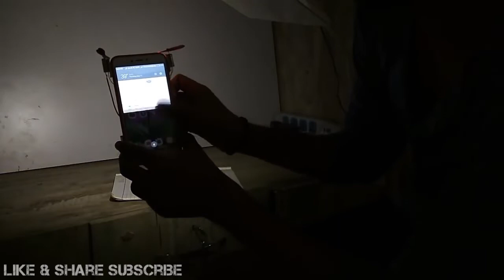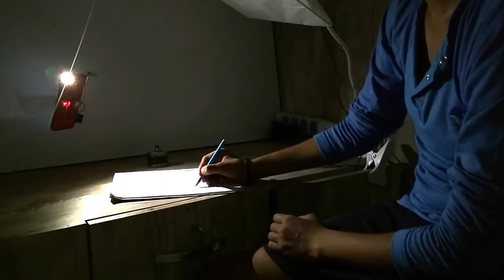उड़ने वाला फोन आप भी बना सकते हो 📲how_to_amazing_make_mobile_drone